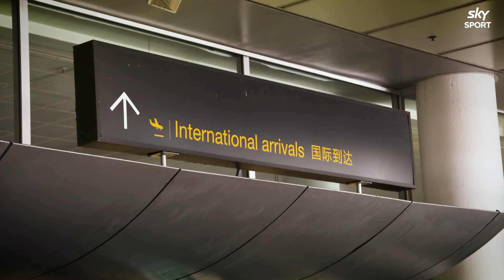Timoci Tavatavanawai's Special Surprise | Sky Sport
‘Jimmy the Bruss’ left Fiji at the end of 2017 to further his rugby career in New Zealand. He hadn’t seen his parents since he left and sadly, his father passed away in December. He was unable to attend the funeral due to the border restrictions at the time. Yesterday, Moana Pasifika surprised him by flying his Mum to New Zealand.